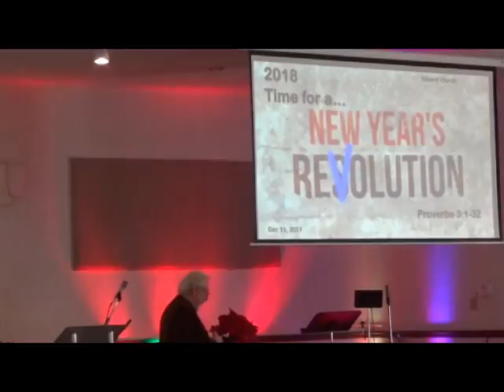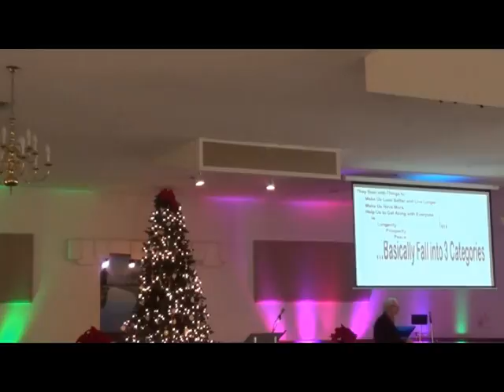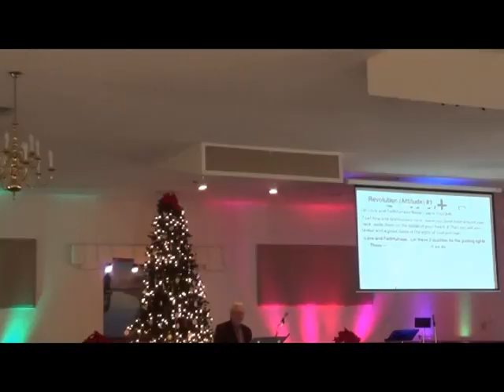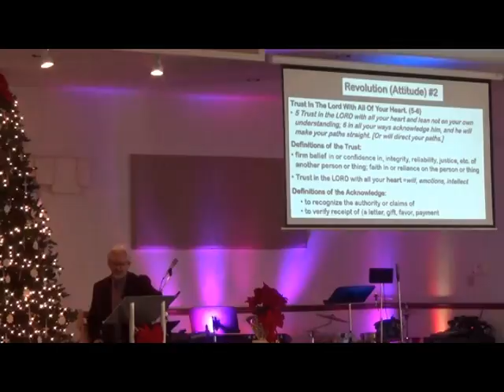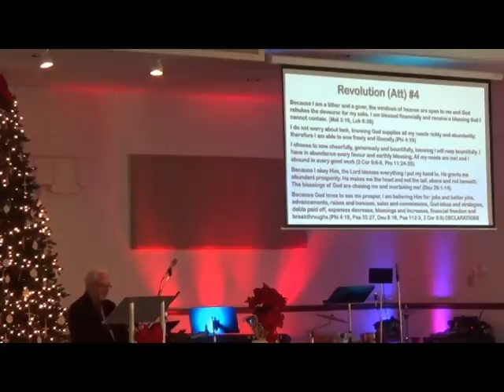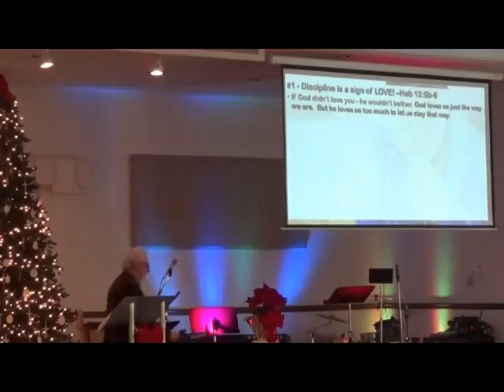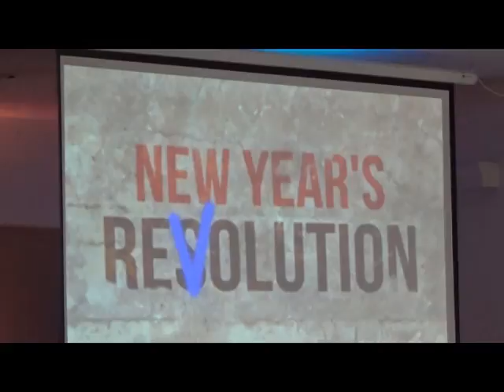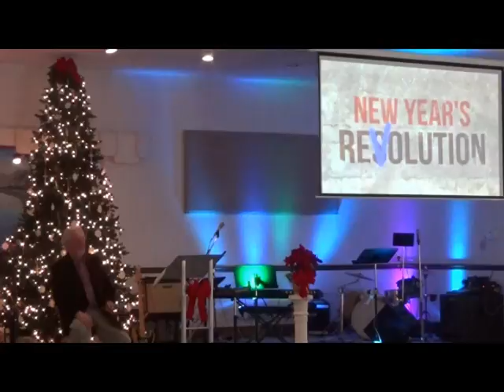NewYearsRevolution Pt1 31Dec17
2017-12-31